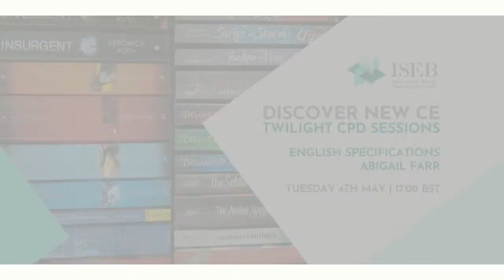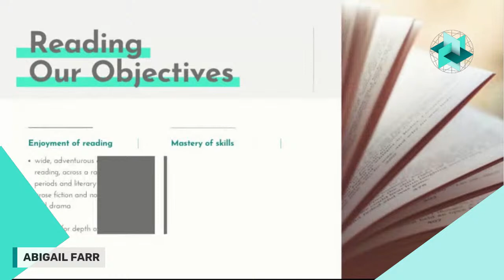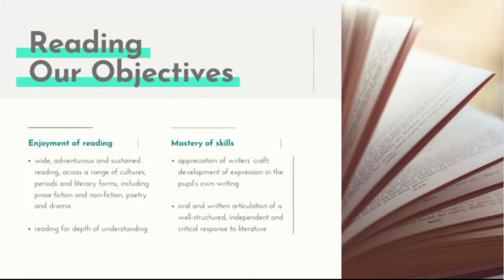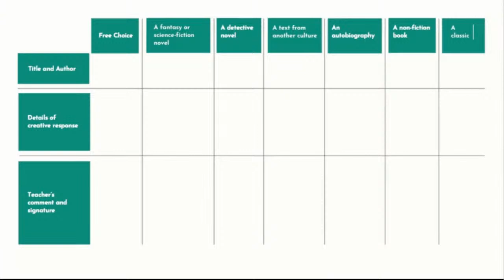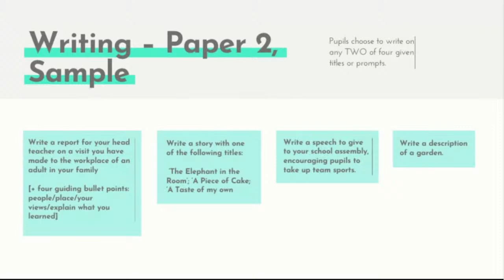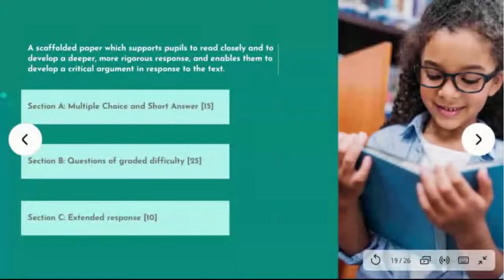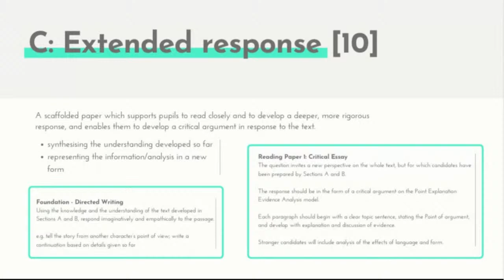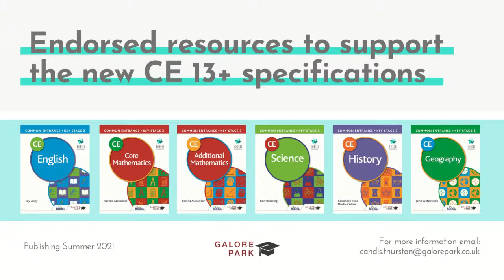Twilight CPD Sessions | English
Join ISEB’s subject experts and senior team to discover how the new 13+ CE specifications can help your pupils to become open, curious, resilient and independent learners, with a love of learning and secure foundations of subject knowledge.